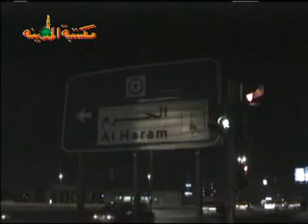Madinay Ki Hazari - (2of8)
VCD vol No:30
Madinay Ki Hazari

Speech given by
Founder of Dawat-e-Islami
Sheikh-e-Tareeqat
Ameer-e-Ahl-e-Sunnat